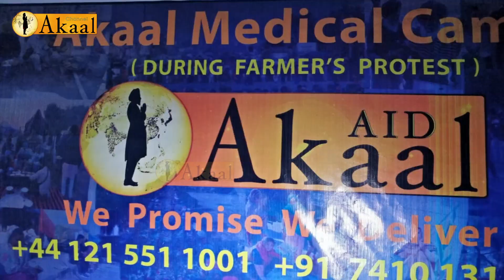ਅਕਾਲ ਏਡ ਵੱਲੋਂ ਨਿਭਾਈਆਂ ਜਾ ਰਹੀਆਂ ਨੇ ਸੇਵਾਵਾਂ, ਸੰਘਰਸ਼ ਕਰ ਰਹੇ ਕਿਸਾਨਾਂ ਨੂੰ ਵੰਡੇ ਕੰਬਲ l Akaal Aid l Akaal l